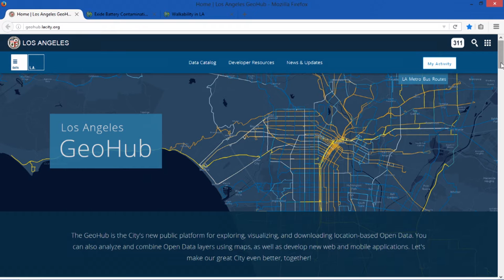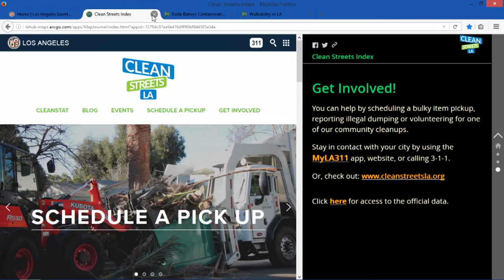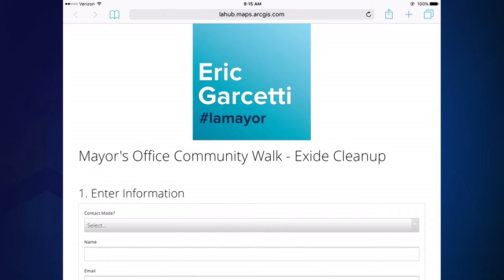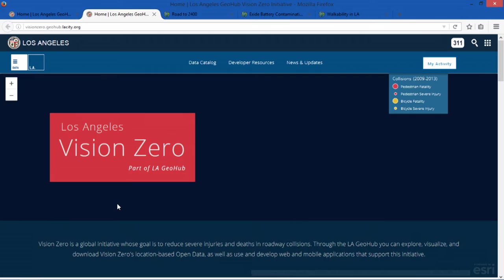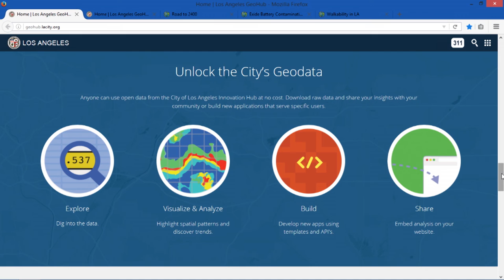Esri 2016 UC: City of Los Angeles GeoHub